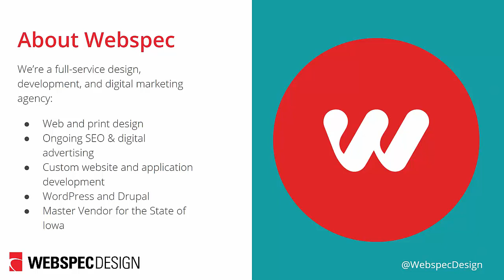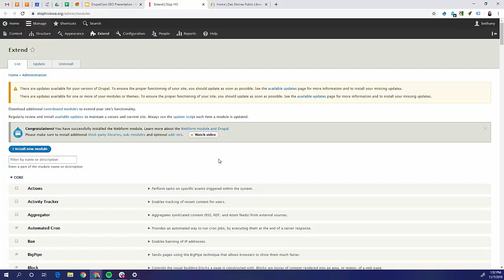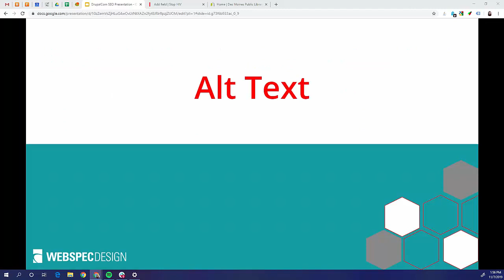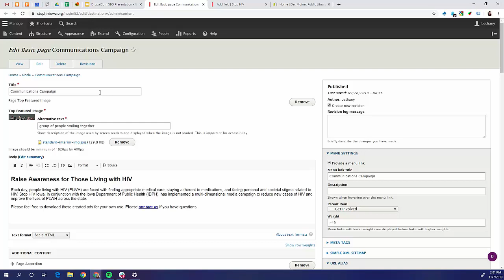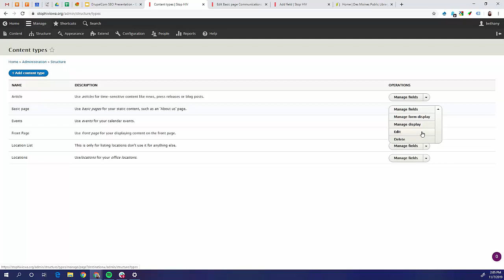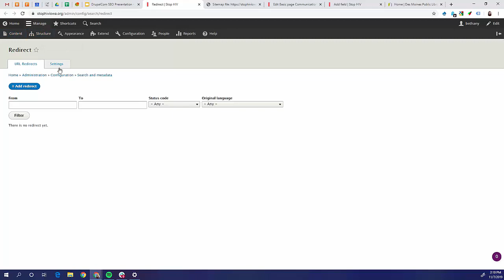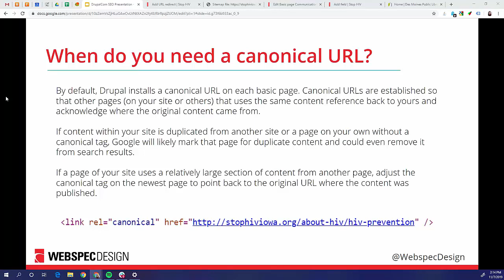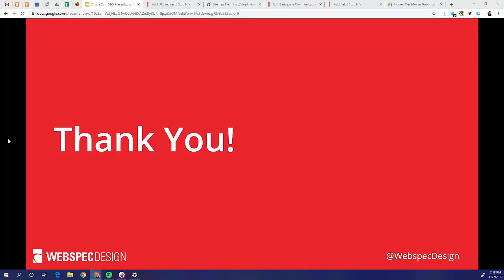SEO Considerations for Drupal 8: How to Help Sites Rank and Help Users Find You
Okay, your Drupal 8 site is built! Are users able to find it in search engine results, and will they be able to easily tell what the site is about? Learn about the things you should keep in mind as you build a Drupal 8 site so that the site's content is indexable, SEO-friendly, and as clear as possible for users. In this session, we'll cover the following and more:

    * SEO titles and descriptions for pages
    * Helpful modules to install that you or your content editors can easily configure
    * Sitemap configuration
    * SEO-friendly heading structure